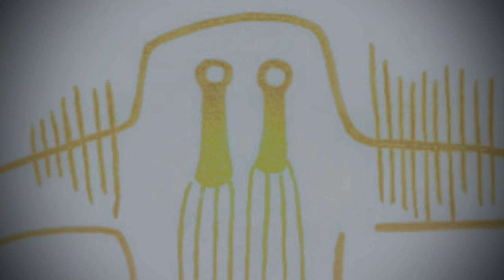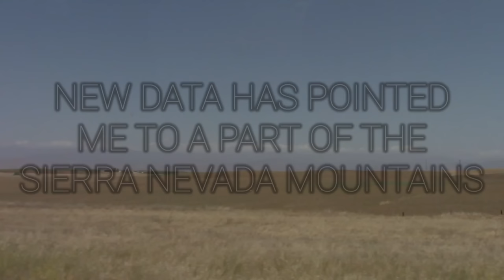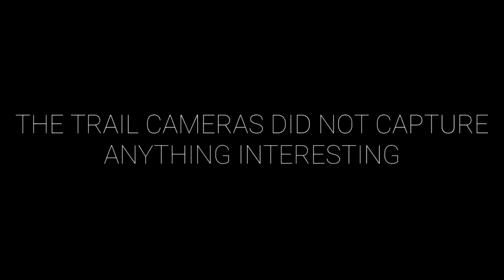WAS IT CAUGHT? Operation Bigfoot: The Sierras [ FULL FILM ]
A teen returns to the woods with a new plan to get documentation of the strangest legend, Bigfoot.

Here on OUTV, I make entertaining documentaries using what I’ve captured looking for legends such as Bigfoot, Sasquatch, or any strange undiscovered creature. I discover a lot of strange things in the woods that could potentially be evidence, even though I’m not always sure and it remains unexplained. However, I’m always sure that I will bring amazing content to this channel that will get better and better as time goes on. Hopefully, that conclusive proof will get caught or unearthed one day. The quest goes on!